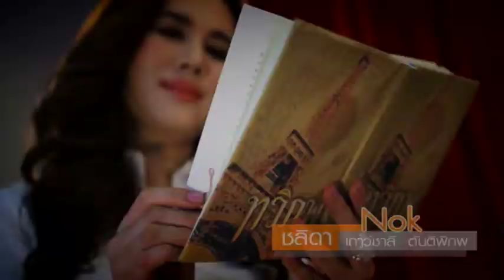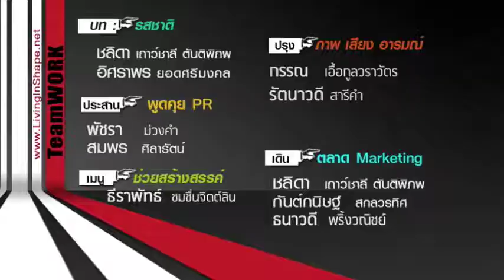Living in Shape - Kenneth - Mini Cities